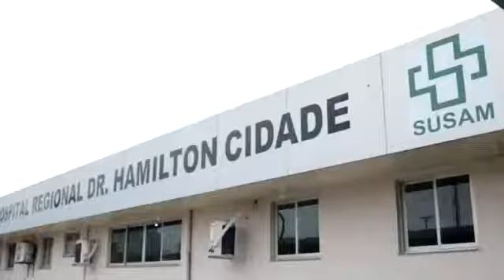NOTICIAS DE MANICORÉ - Pais de Saimon Gabriel contestam procedimento médico.